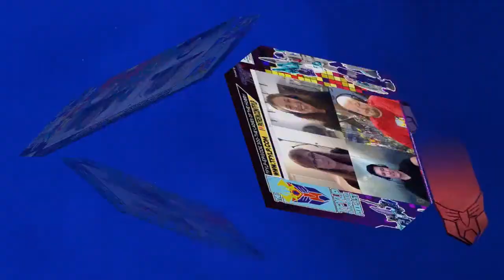Cut the Tape - Holiday Edition